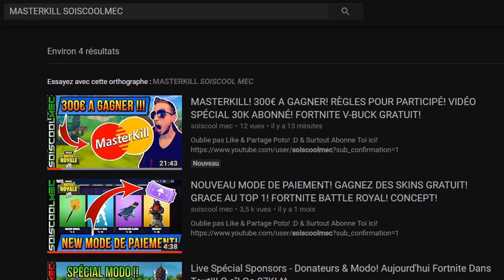TUTO! TOUT LES EMPLACEMENTS ATOUTS! MASTO! ARMES CORPS A CORPS! AMÉLIORÉ! LE TRÔNE SOMBRE! COD WW2!